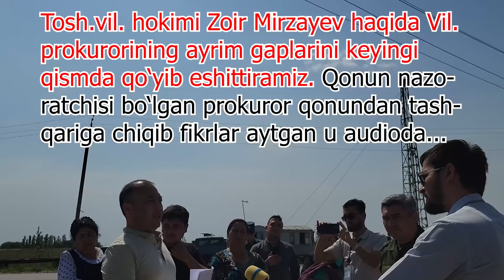1+Piskent: KO'ZGUdan uch bora QOChIB KETGAN PROKUROR nimalar qilib qo'ydi?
👇Ko‘zguni yanada rivoji uchun siz ham hissangizni qo'shing, DO'STIM!
ЮMoney karta raqam: 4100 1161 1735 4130
Ko‘zguga albatta obuna bo‘ling!! 🤝
KO'ZGU kanalimizdagi materiallar muallifning ruxsatisiz ko'chirilmasin, aks holda bu kechirilmaydi.